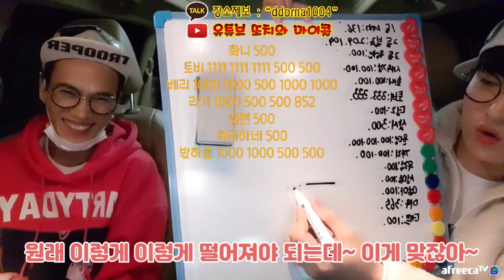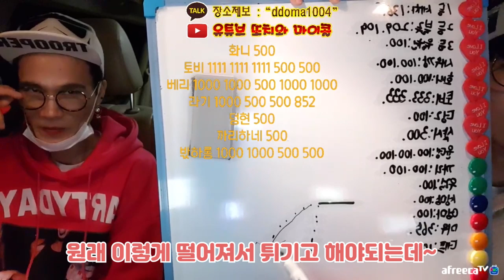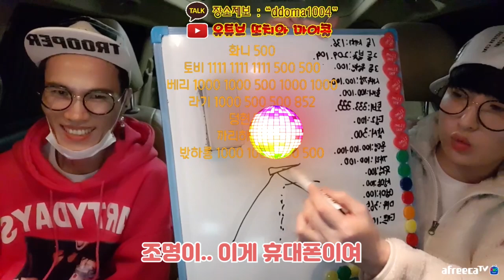어린애도 아니고 라면 갖고 싸움;; 바보들의 행진.. (절레절레)